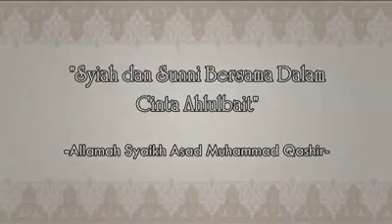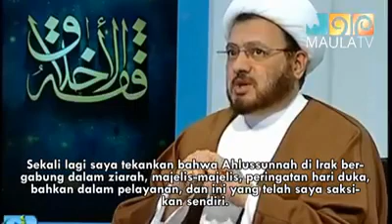Syiah dan Sunni Bersama Dalam Cinta Ahlulbait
Di antara titik yang dapat merekatkan persatuan Sunni – Syiah adalah kecintaan kepada Ahlulbait as.
Hal itu dikarenakan kecintaan kepada Ahlulbait as merupakan salah satu dari prinsip-prinsip keimanan dan keislaman.

Simak penjelasannya oleh Allamah Syaikh Asad Muhammad Qashir di dalam video singkat berikut ini. Selamat menyaksikan!